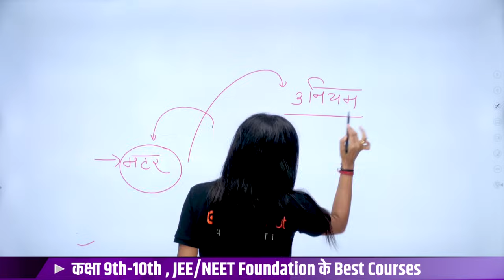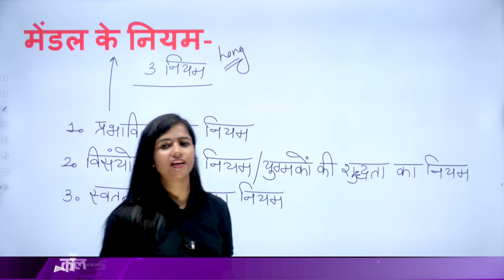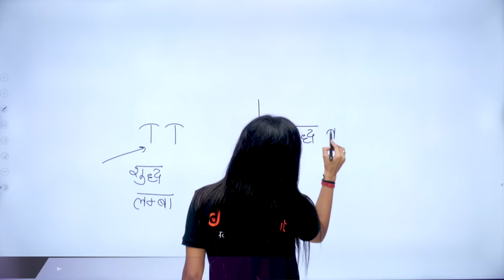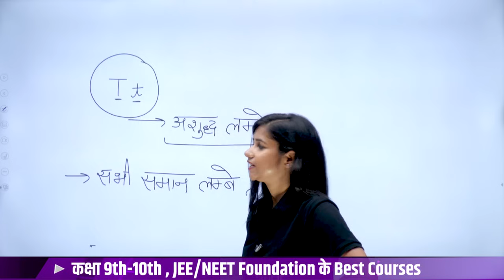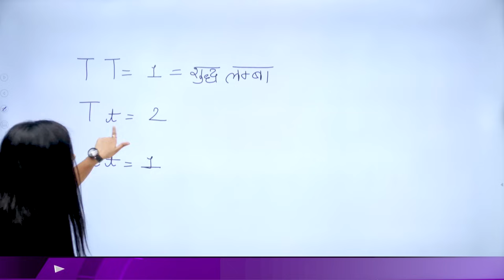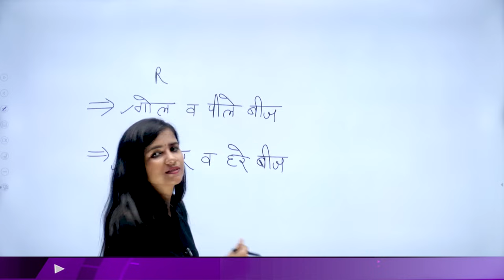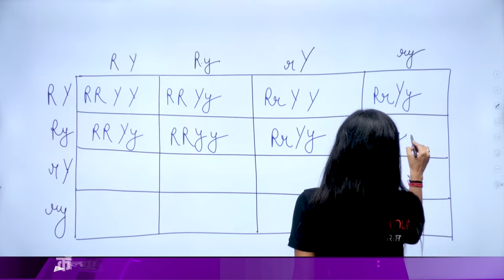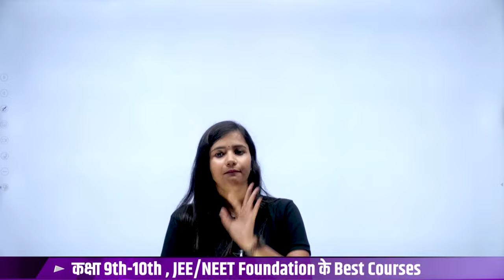मेण्डल के नियम (Mendel's Laws)| Mendel ke niyam | laws of Mendel in hindi | JEEV Vigyaan | Doubtnut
मेण्डल के नियम (Mendel's Laws)| mendel ke niyam | law of Mendel in hindi | Biology science

इस क्लास में आपको पूजा मैम पढ़ाएंगी कक्षा 10 मेण्डल के 3 नियम (Mendel's Laws)  " UP board, Bihar board, Rajasthan board, MP board.

📌Chapters:
00:00 - introduction

👉 Have Any Query? Ask Us.

life processes class 10 science biology mcq
जैव प्रक्रम
jaiv prakram class 10th
life processes
life processes class 10 ncert
जैव प्रक्रम class 10
life processes class 10 science biology notes
class 10 life processes one shot
ncert
biology class 10
jaiv prakram
jaiv prakram class 10th in hindi
pooja maam
pooja mam biology